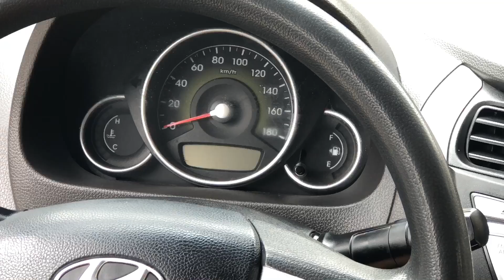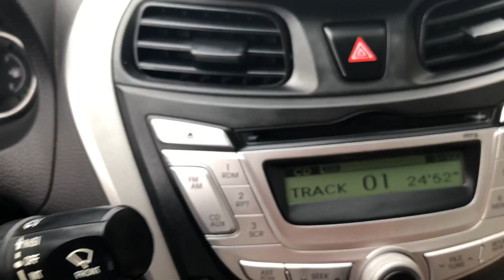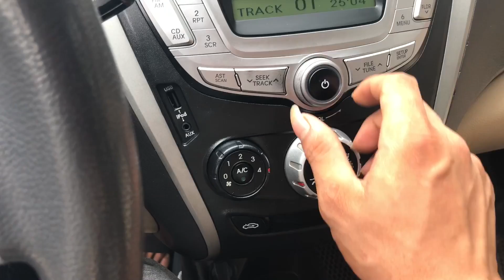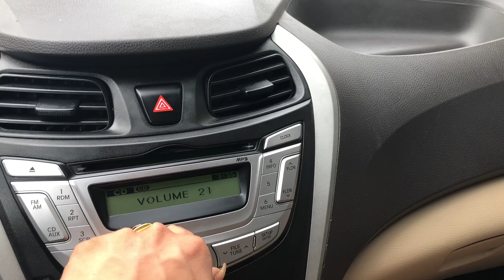oto cũ giá dưới 200t không mua xe lằy phí 1 tuổi thơ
Cảm ơn tất cả anh em đã theo dõi kênh youtobe của em. Xin cảm ơn. 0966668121 , gặp em Minh
D/C đội 1 ,an phụ,kinh môn,hải dương